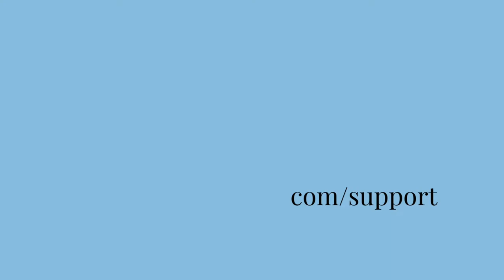Tim Sommer on The Paul Leslie Hour - ONLY WANNA BE WITH YOU: Inside Story of Hootie & The Blowfish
Are you here? Yeah, boy, ya are! Thanks for droppin’ in on YOUR Paul Leslie Hour!

This time around, your host Paul E. Leslie just loves welcoming Tim Sommer, he’s a writer and music and cultural journalist. Tim Sommer is the author of the new book ONLY WANNA BE WITH YOU: The Inside Story of Hootie & The Blowfish!

Hey, let’s keep The Paul Leslie Hour going! And we thank you from the bottom of the heart. Yes…

And now, I’ll hand it over to your host, the last of the teenage idols… Paul Leslie.